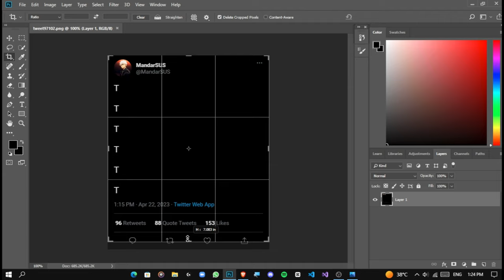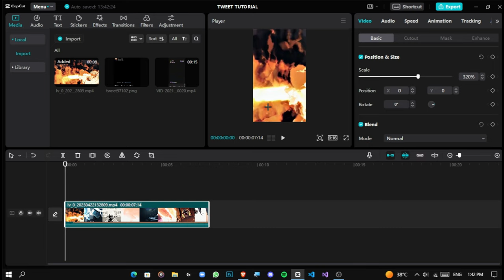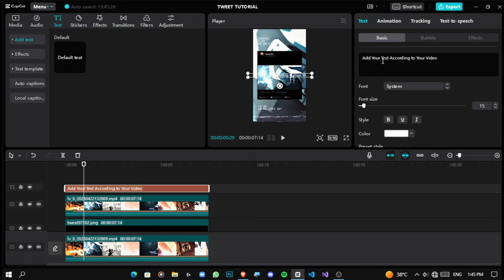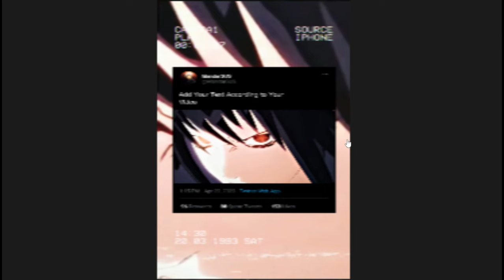Anime Twitter Template Tutorial For Shorts/Reels - Photoshop Tutorial 🚀🔥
In this tutorial video, I will guide you through the process of creating an Anime Twitter Template for Shorts/Reels using Photoshop. You will learn how to create a visually appealing and professional-looking template.
You'll learn how to choose the perfect background, select the right fonts and colors, and create eye-catching graphics that will make your Shorts/Reels stand out from the rest.

Pack Link is in Pinned Comment! 👇🏻🔗